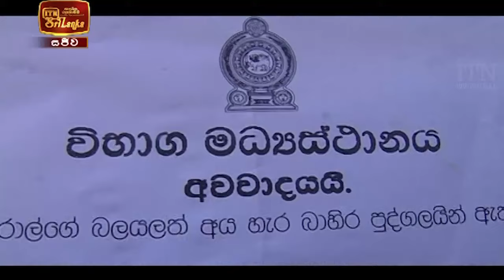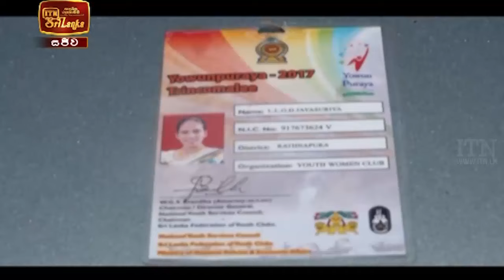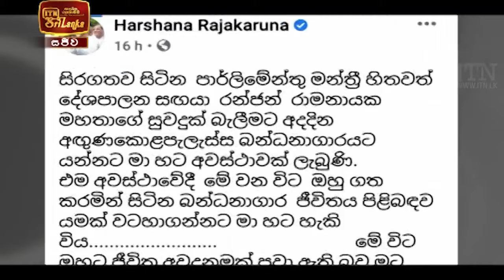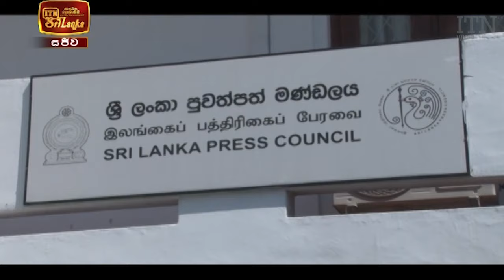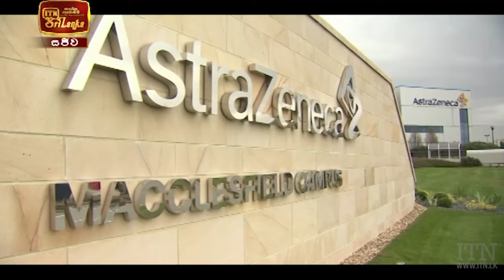ITN News 2021-03-09 | 06.30 PM